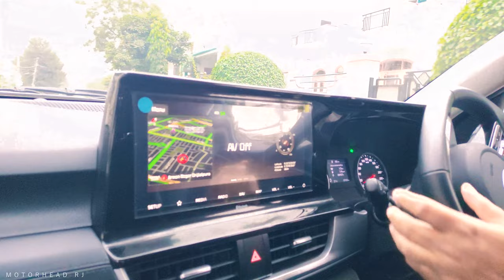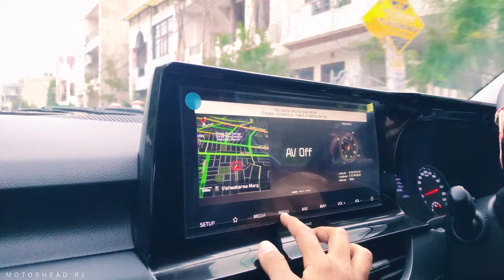Kia Seltos 5 Star Safety Rated hai 😂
Kia Seltos ownership Review
The Kia Seltos was the first SUV from Kia for the Indian car market and has been on sale since 2019. Now in 2021, along with the new brand logo.